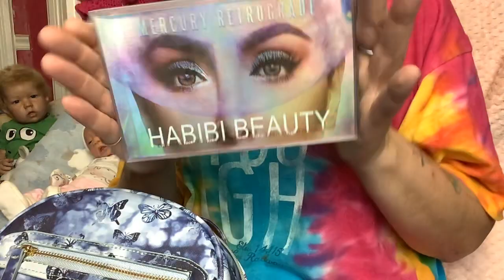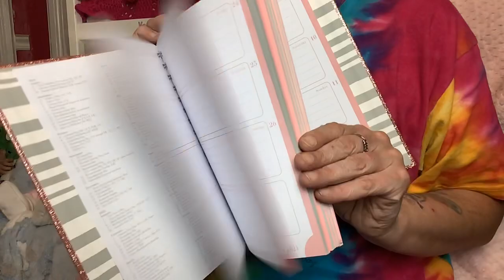I Went X-Mas Shopping With Sasha❤️Facebook Show Pearls And More By Sasha Harrison💕Check It Out💕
MY CHANNEL IS FOR ADULTS ONLY!!!THESE BABYS ARE NOT REAL.THEY ARE
 REALISTIC DOLLS FOR ADULTS AS THEY ARE ART WORK AND PRICEY.WE ARE WELL AWARE THEY ARE FAKE.ITS OUR HOBBY AND WE LOVE IT.JUST AS ANY OTHER HOBBY.😁❤️BE AWARE I DONT CARE ABOUT YOUR OPINIONS OR JUDGEMENT  ABOUT WHAT I DO OR ABOUT LOVING THIS HOBBY OF FAKE REALISTIC BABYS.BE NICE OR BE BLOCKED.SIMPLE AS THAT.HAVE RESPECTABLE QUESTIONS ASK AWAY.GIVE THESE BABYS A CHANCE YOU MAY END UP LIKING THEM.I SURE DID.😁❤️WELCOME TO MY CHANNEL.🌹